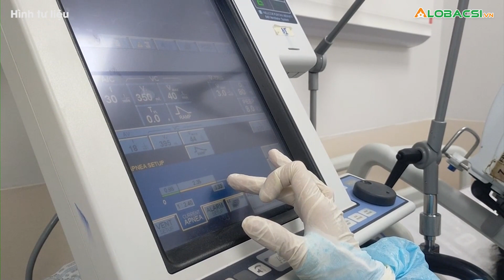Nam sinh 15 tuổi bị loạn thần, hôn mê do ngộ độc cần sa | AloBacsi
Nam sinh 15 tuổi vào Bệnh viện Nhi Trung ương (Hà Nội) trong tình trạng lơ mơ, nói nhảm, nhịp tim nhanh, tình trạng ý thức tiến triển xấu dần, sau đó xuất hiện co giật và hôn mê do ngộ độc cần sa.

Cập nhật diễn biến dịch COVID-19 mới nhất:
MỌI GÓP Ý XIN GỬI VỀ:
Hợp tác nội dung:  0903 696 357